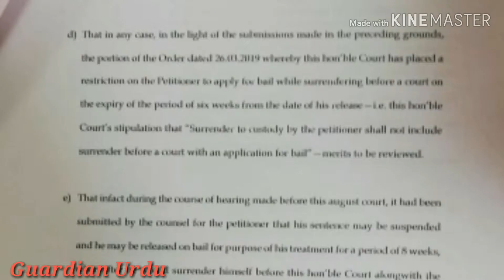Nawaz Sharif file petition for his treatment in UK